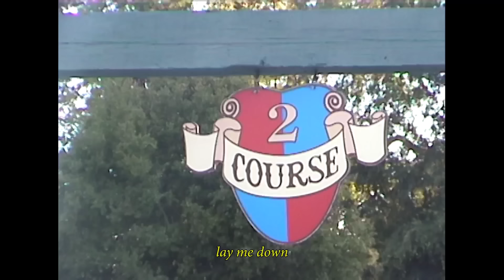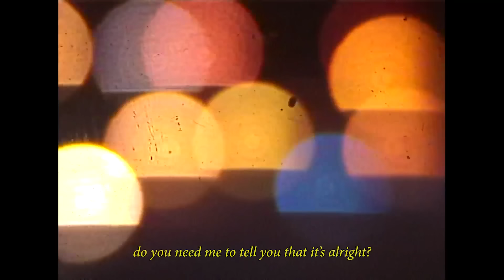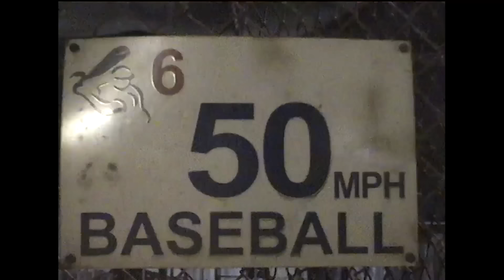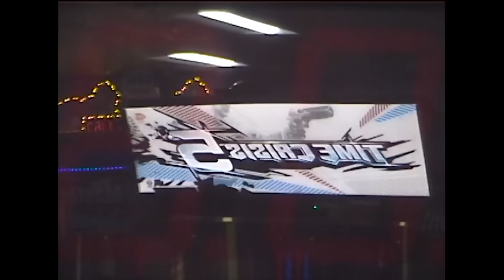Fiji Blue - I'll Never Change (Official Lyric Video)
our loves not missing, it gets lost & found...

Stream our new EP "I Loved You, What Happened" -

north american tour tickets! -

- credits -
shot by: Valentin Fritz, Trevor Dering, Natasha Feise
edited by: Trevor Dering

lyrics

keep me distracted when you’re not around
I find myself so lonely, help me out
we both know we got things to talk about

is something on your mind?
do you need me to tell you that it's alright?
have we been sleeping on different sides?
if you’re falling behind
I’m sorry but I...

I’ll never change
I’ll never change
just cause you want me to

I’ll never change
I’ll never change

turn around
let’s just be here and now
even though we got things to talk about

I’ll never change
I’ll never change

I’ll never change
I’ll never change

on certain days, we’re afraid
of saying we don’t feel the same
feel the same
and maybe should take today, just to say
the thoughts that keep us wide awake
wide awake

I’ll never change

(epic guitar solo)